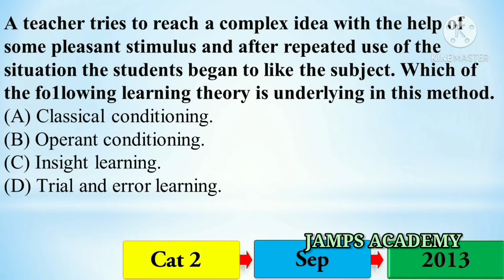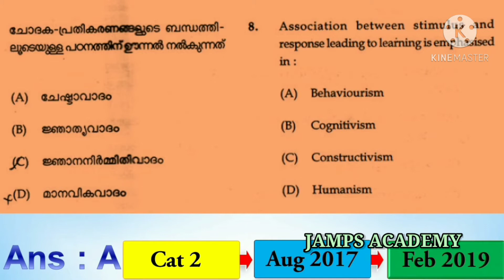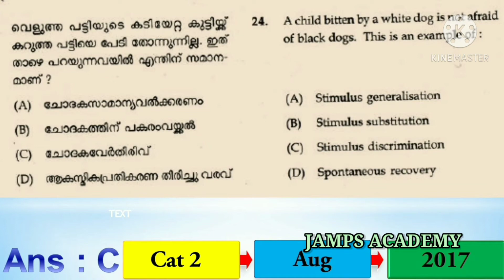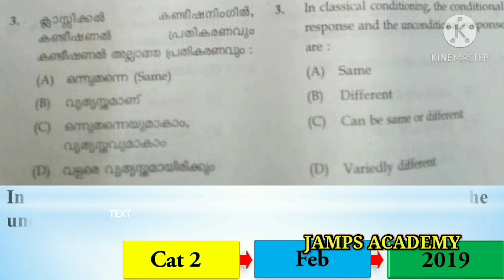Pavlov previous year questions |K-TET